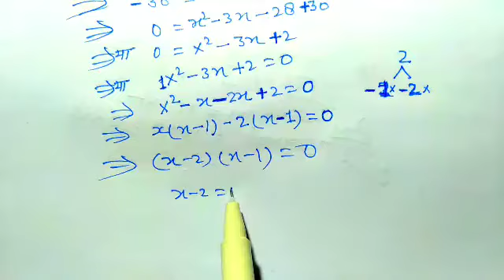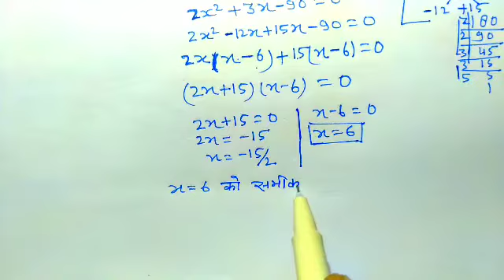Important Maths for 10th|| UP Board Exam 2021||NCERT-10 Maths|कक्षा 10 गणित महत्वपूर्ण प्रश्न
doston is video mein humne kaksha 10 ke ganit ke mahatvpurn prashn Vidya question bank se liya hai Jan se Aarti book mein bhi hai aapke Jo doctor Manohar re ki book mein bhi hai to yah pariksha ke liye kaun se kafi mahatvpurn hai isliye aap isko jarur dekhega

10th class math important question 2021

UP board exam 2021 10th math most important question

most important question UP board exam 2021 class 10th math
tenth math most important question  2021